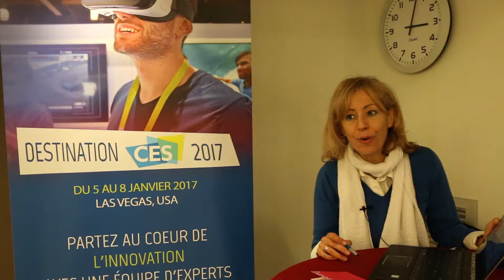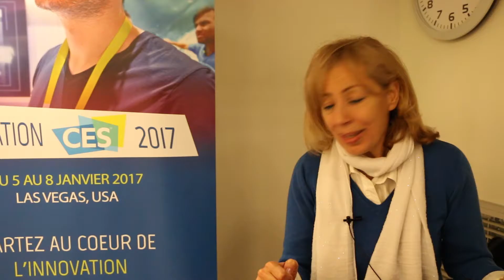Ca s'est passé Aujourd'hui - Denise Bared